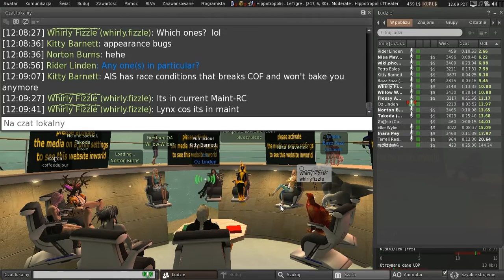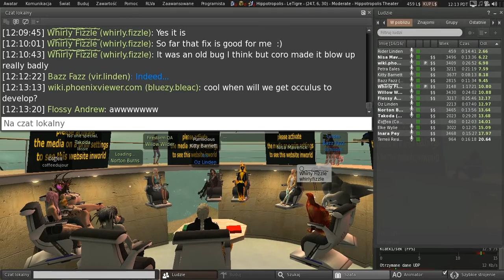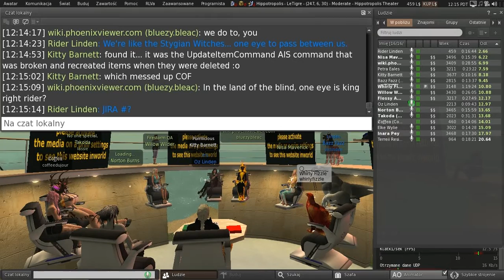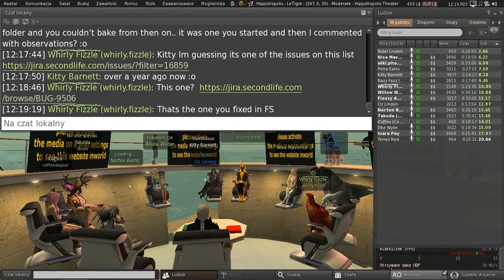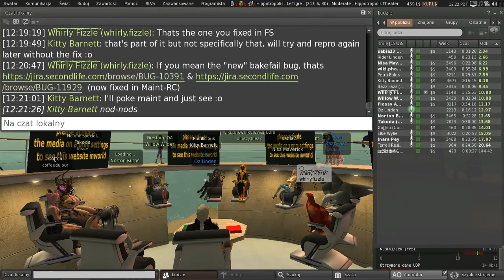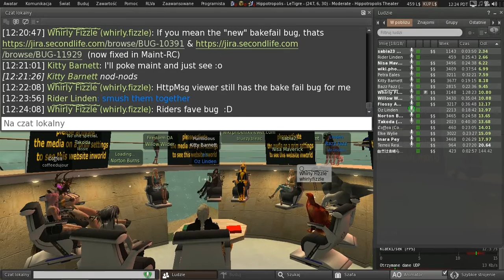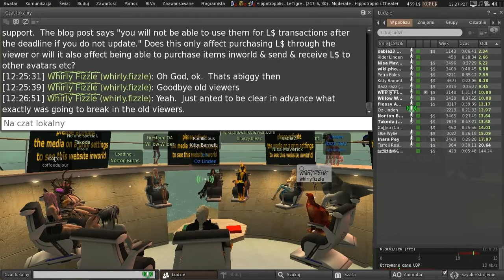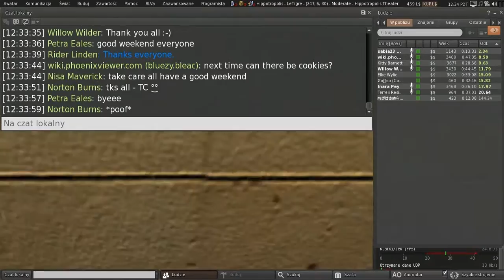Second Life: Third Party Viewer meeting (03 June 2016)